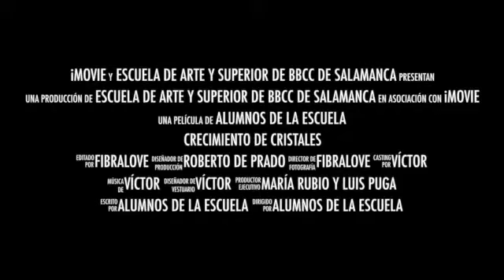Crecimiento de cristales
Este vídeo versa sobre Crecimiento de cristales